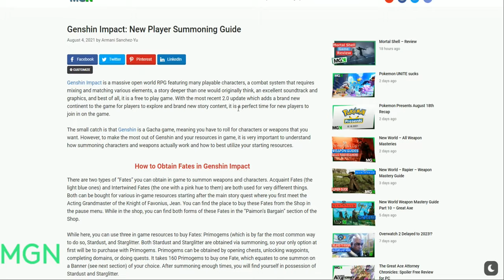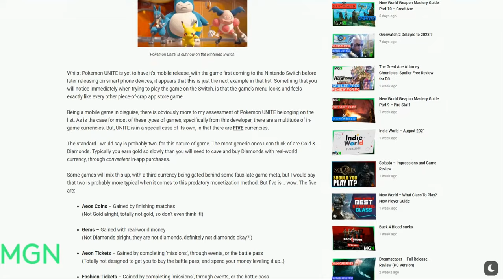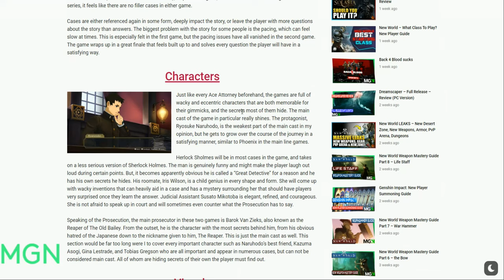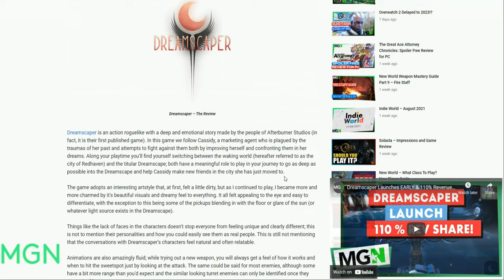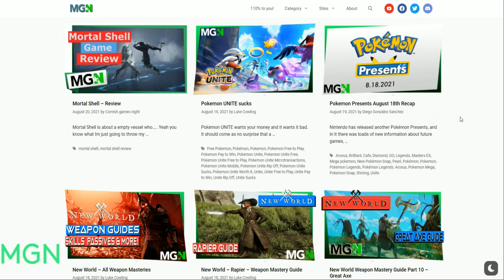MGN has the best Guides / News / Reviews and More!